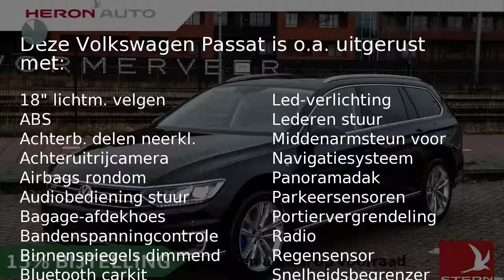Volkswagen Passat GTE CON. SERIES PLUS 1.4 TSI 218PK - 15% BIJTELLING